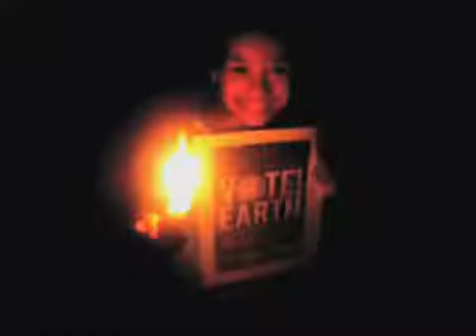12. Information Sur Earth Hour 2010 à Madagascar Sur TVM - WWF Madagascar